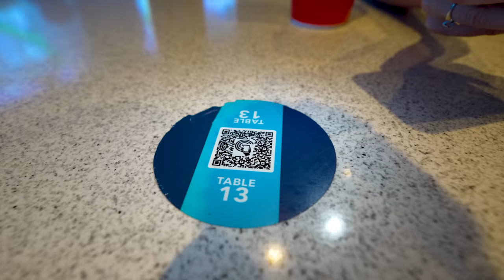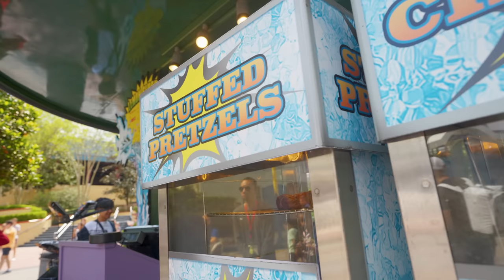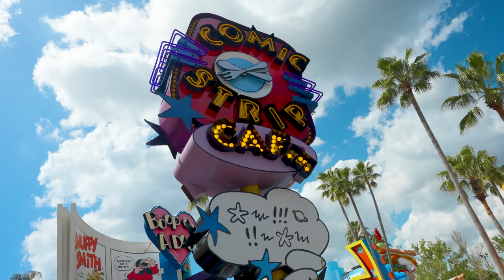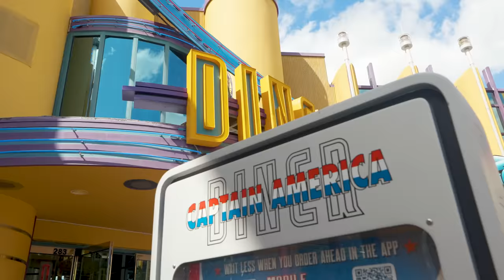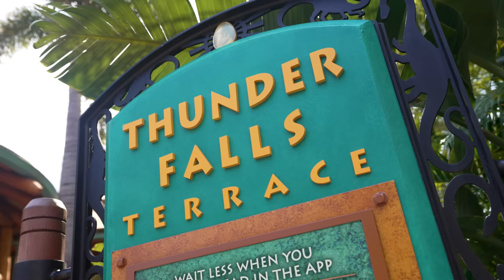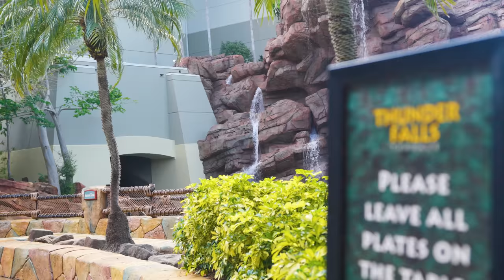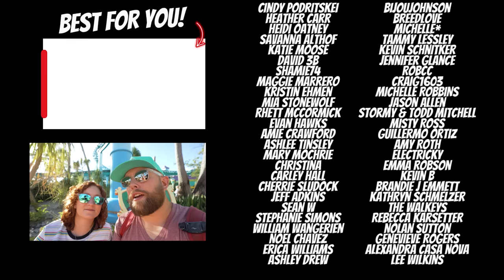Trying Unique Food at Universal Orlando! Islands of Adventure Food Review 2023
In today’s video, we try 6 unique food items we’ve NEVER had at Universal Orlando! In this Islands of Adventure food review 2023, we eat several new (to us) foods from restaurants around Islands of Adventure and rank them on a scale of 1-10. We even visit our least favorite restaurant at Universal to see if Cafe 4 can redeem itself! Check it out and let us know what food item you’d like to try most!

We not only make videos about Universal Studios Orlando vlog 2023, we also discuss ALL kinds of travel tips & tricks for Universal Studios Orlando 2023! So if you’re planning a trip to Universal Studios Orlando  and are looking for some tips & tricks to help you along the way, check out our Universal Orlando Trip Planning Guide! This playlist is full of Universal Studios travel tips on things like the on-site hotels, express passes, the Universal Dining Plans, & more!

The Pugh Two Shipping Address:
Tyler & Anna